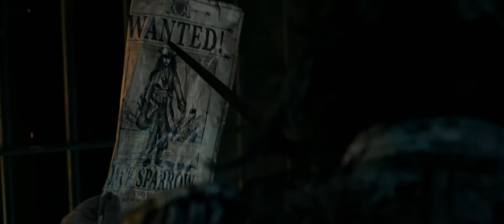PIRATI DEI CARAIBI LA VENDETTA DI SALAZAR - Teaser Trailer Italiano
L' ultimo episodio della saga dei Pirati dei Caraibi è in arrivo. Nel 2017 Johnny Deep e la sua ciurma tornano per una nuova avventura solcando i mari. Si troveranno ad affrontare un vecchio nemico che cerca la sua vendetta ed è determinato a raggiungere il proprio obbiettivo.

Trova le recensioni dei film che vuoi vedere al cinema su